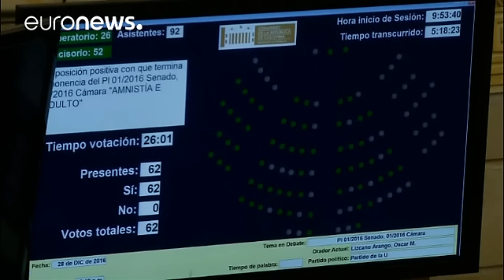Πέρασε ο νόμος για αμνηστία στους αντάρτες της FARC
Αμνηστία για μικροεγκλήματα χορηγεί στους πρώην αντάρτες FARC το κράτος της Κολομβίας.

Το σχετικό νομοσχέδιο υπερψηφίστηκε από το Κογκρέσο, παρά τη σφοδρή αντίδραση του δεξιού κόμματος Δημοκρατικό Κέντρο.

Η χορήγηση αμνηστίας αποτελεί βασικό κομμάτι της συμφωνίας ειρήνης που έχει υπογράψει η κυβέρνηση με τους αντάρτες.

Ο υπουργός Εσωτερικών της Κολομβίας, Χουάν Φερνάντο Κρίστο, δήλωσε:

«Έχει ανοίξει ο δρόμος για να εγγυηθούμε την αποστράτευση και τον αφοπλισμό των μελών της οργάνωσης FARC, …